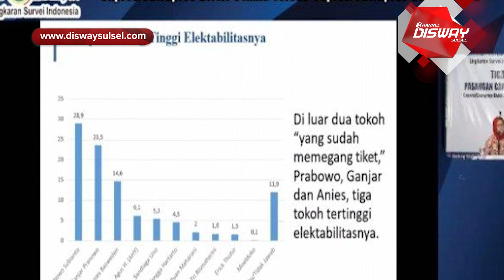Prabowo Perlu Pertimbangkan Gandeng Anies Jadi Cawapres